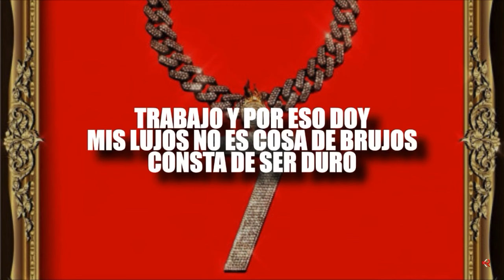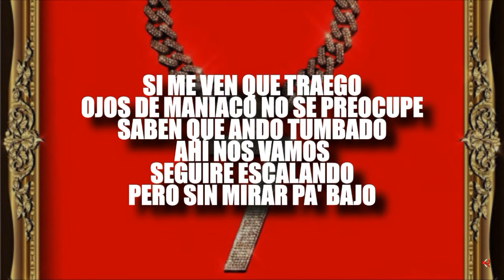LEGADO 7 x Junior H - Ojos de Maniaco letra/lyrics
rancho humilde #2020